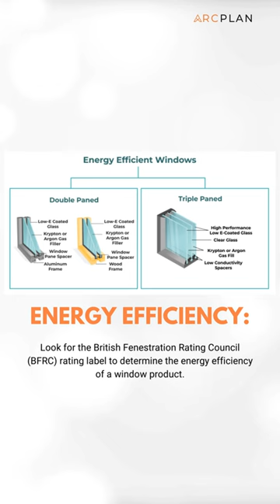Do I need Planning Permission for Installing New Windows?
Choosing New Windows for Your Home:
Energy Efficiency: Look for the British Fenestration Rating Council (BFRC) rating label to determine the energy efficiency of a window product.
Wooden Windows: Add value, are long-lasting, and eco-friendly. They can be painted in various colors but require repainting every few years.
Metal Frames: Slimline and strong, with an industrial look. Modern aluminum frames come with a 'thermal break' to improve insulation and reduce condensation.
Composite Windows: Good choice for those who like the look of wood but prefer the low maintenance of metal. They can be combined with triple glazing for high thermal efficiency.
uPVC Windows: Cost-effective and low maintenance, but may become discolored and brittle over time. Consider the best quality designs to complement the features of your home.
Permission: If your new windows are of similar appearance to the original ones, there’s no need to apply for planning permission.  Installing rooflights or a new bay window may, however, require council consent. Check planningportal.gov.uk for guidance.

For more details contact our expert architects today: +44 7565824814/www/arcplan.co.uk